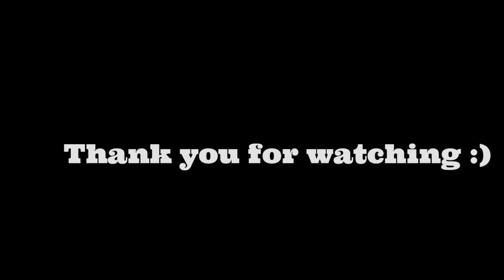TOP 10 HIGHEST-GROSSING FILMS OF ALL TIME | 2020